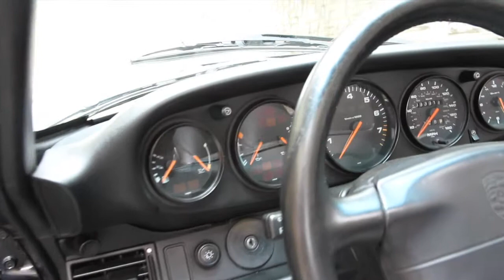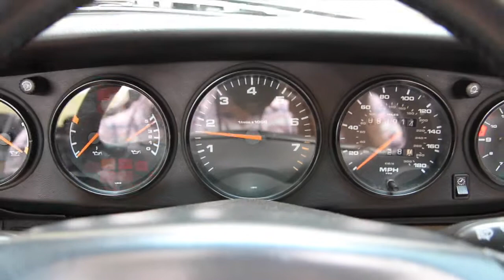1995 Porsche 911 993 Cabriolet for sale